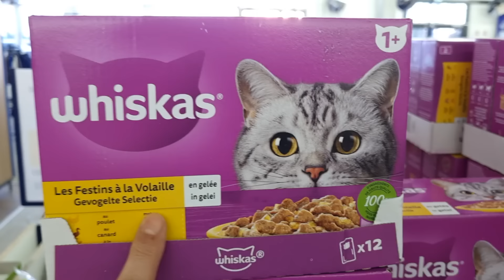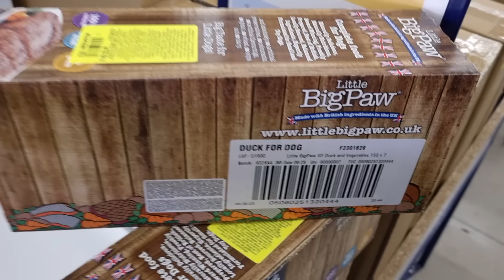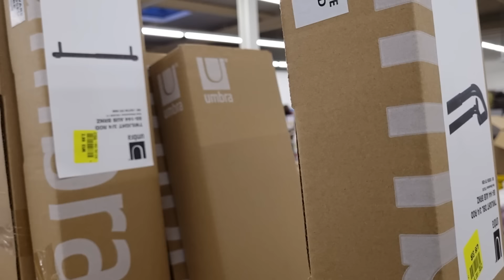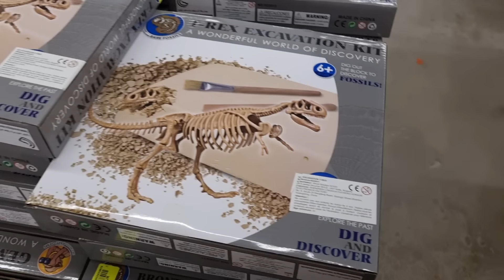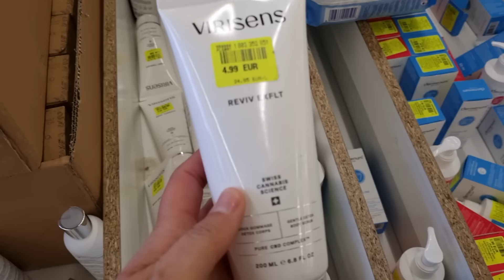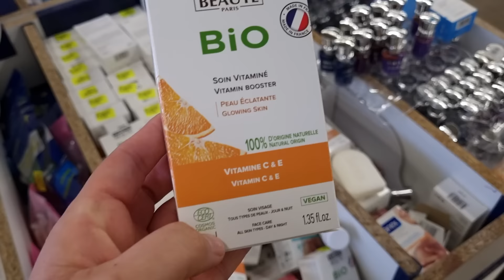😂😍 ARRIVAGE NOZ 1er AVRIL 2024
ARRIVAGE NOZ 1 AVRIL 2024 - LAMPERTHEIM

Nouveau déstockage de votre magasin NOZ. Des bons plans pour toute la maison.